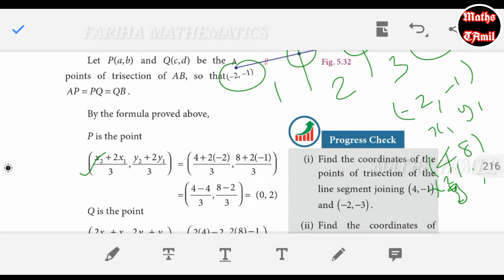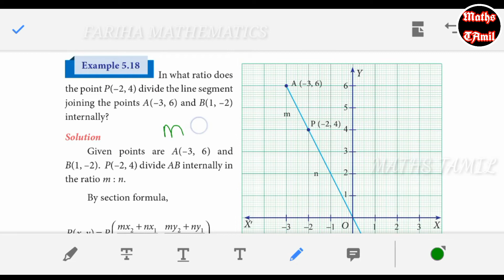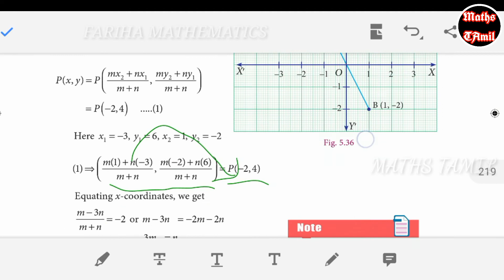9TH MATHS EXAMPLE 5.16, 5.17, 5.18, 5.19/coordinate geometry/2019/FARIHA MATHEMATICS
9th maths chapter 1 set language

9th maths chapter 3 Algebra

9th maths chapter 4 geometry

9th maths chapter 5 coordinate geometry

9th maths chapter 6 trigonometry

9th maths chapter 7 trigonometry

9th maths chapter 8 statistics

9th maths chapter 9 probability